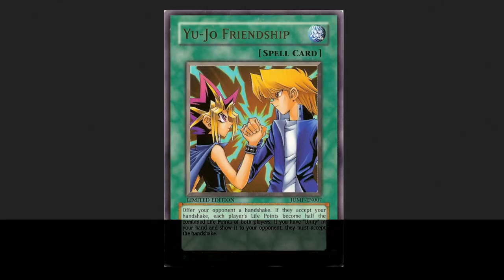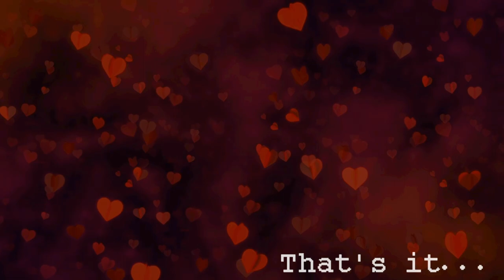How To Hold Your Crush's Hand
Yes I know I put this as "Dark Souls" because for some people, holding their crush's hand might as well be Dark Souls

Animal Crossing ~ beats to sleep / study / relax「Lo - Fi Giúp Cho Việc Học Của Bạn Trở Nên Hiệu Quả

0:00 Intro
0:34 Explaining What You Need
2:46 Going Through The Plan
5:31 After Holding Hands, Now What?
6:25 Love Yourself
8:18 Conclusion